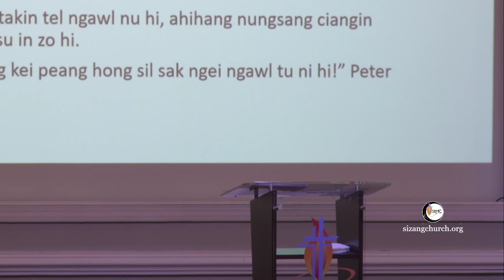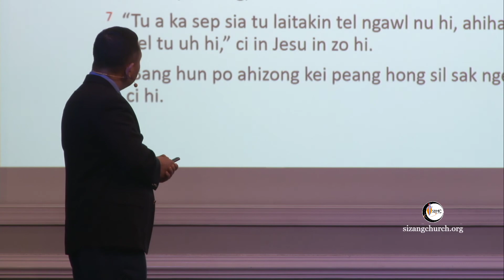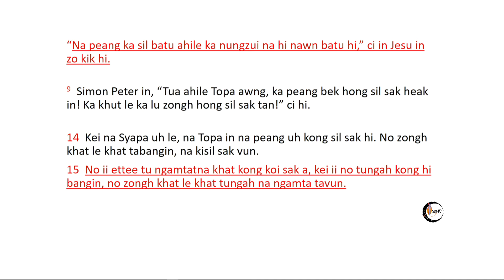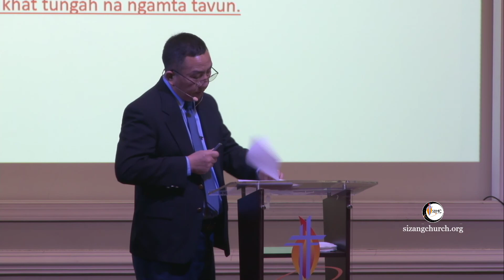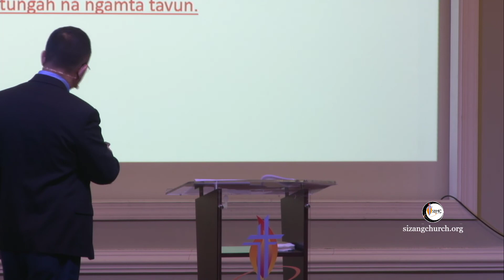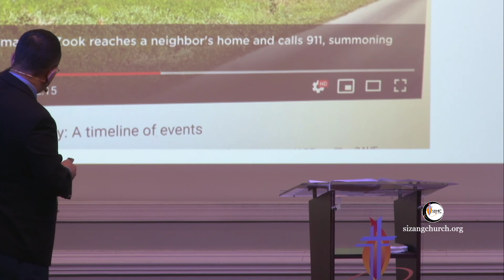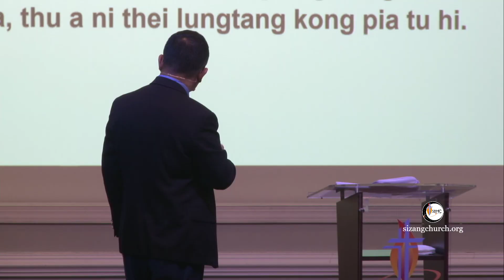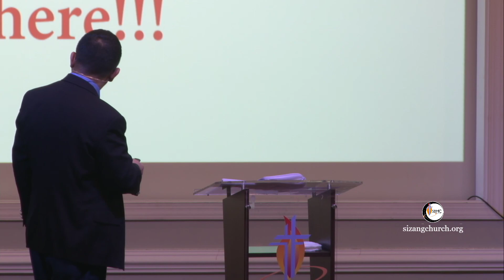GRACE AND FORGIVENESS - Sya Khai Cin Pau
Sya Khai Cin Pau